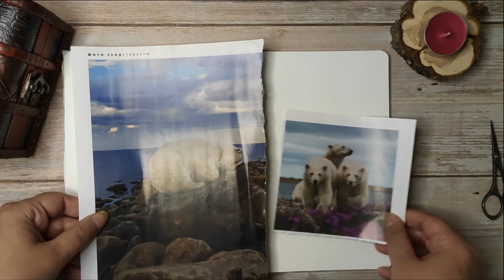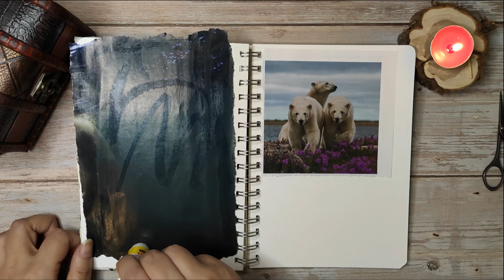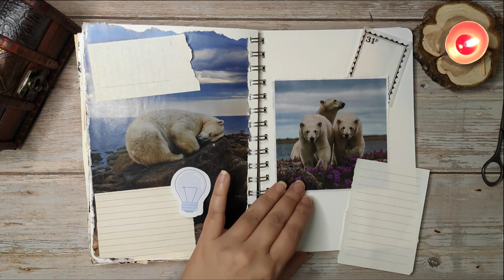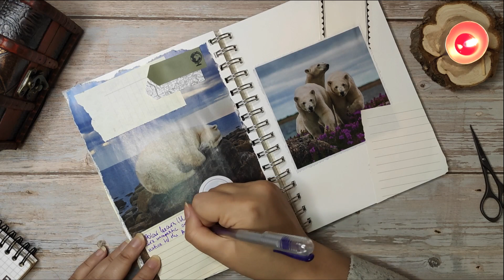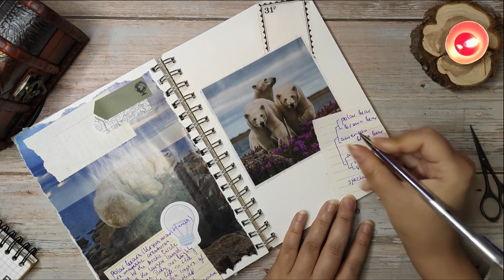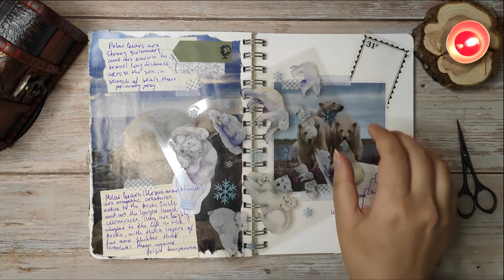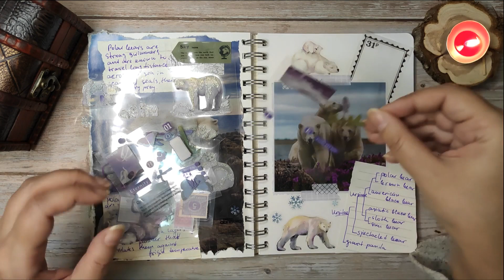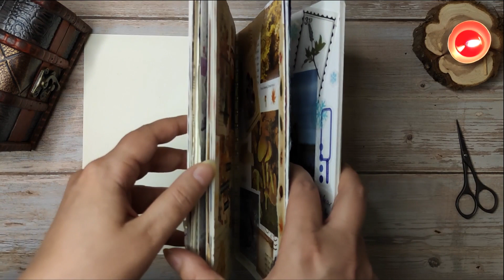Polar Bears Journal ASMR: Tranquil No Talking, No Music Session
A junk journal spread themed around polar bears.

Unleash your creativity with paper and all kind of paper scraps and make a calming scrapbooking and journaling spread. Just soft ASMR paper sounds, no talking.

I've put my thoughts about the scrapbooking process in the Closed Captions (CC), or sometimes I'd make a little story about the topic of the journal spread. Feel free to turn the CC on or off :)

Watch and relax as I cut and glue paper and add decorative elements. Perfect for crafters of all levels.

Images from the National geographic magazine